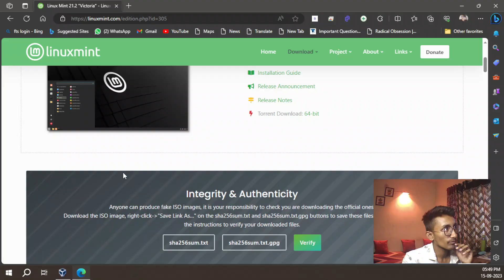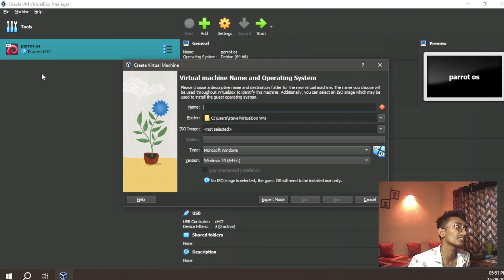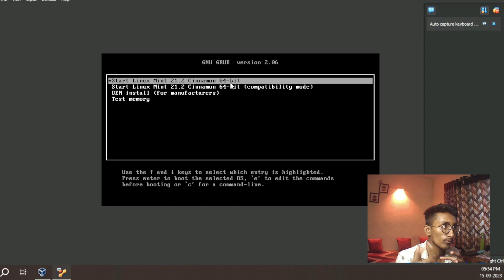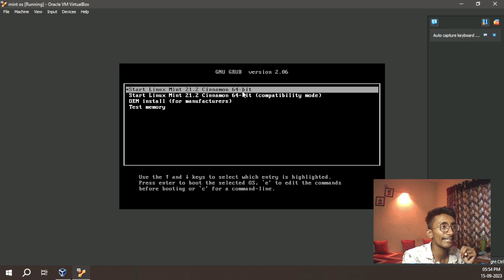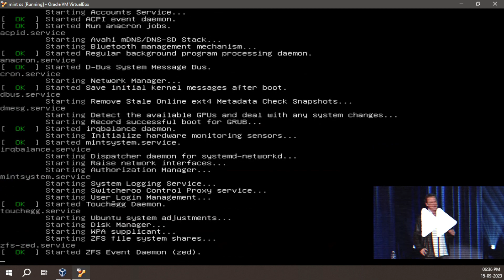Install Linux Mint Os in 5-Min || Best Os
Hello people I am Steve.
Topic: How To Install Linux Mint Operating System

Chapters:
0:00 - 0:20 [ Getting Started Up With Linux Mint Os ]
0:23 - 1:16 [ Downloading Files ]
1:20 - 2:37 [ Setting up Virtual Box ]
2:37 - 3:16 [ Booting Up ]
3:17 -  3:36 [ Installation.. ]
3:36 - 4:59 [ Farewell ]

INSTAGRAM. @stevesonsaji

!!caution!!